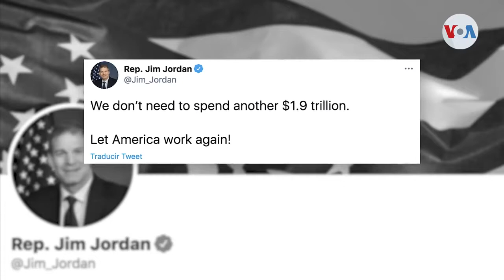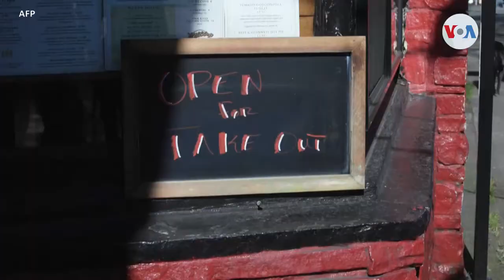Biden se asegura fondos para combatir la pandemia bajo señales de estancamiento económico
El Senado y la Cámara de Representantes le dieron luz verde al billonario plan presupuestario del presidente Joe Biden para combatir la pandemia. El alcance, sin embargo, no obtuvo el apoyo de los republicanos, quienes critican al mandatario por no haber perseguido un acuerdo bipartidista.

¡Visítenos!